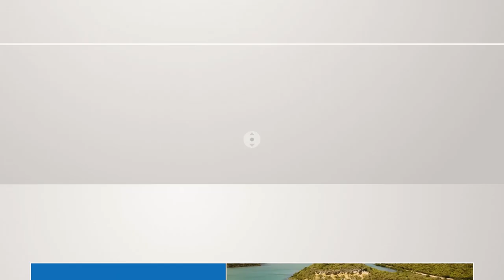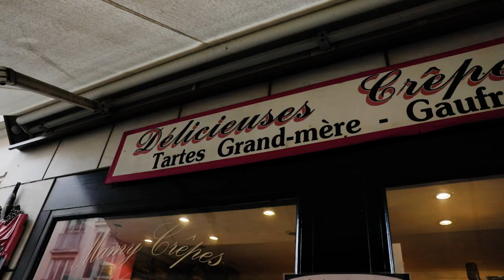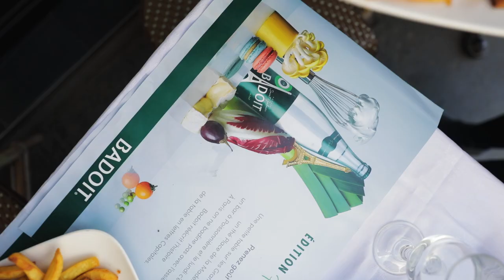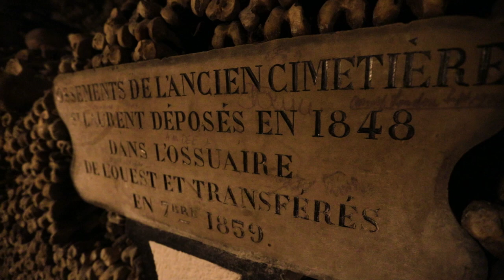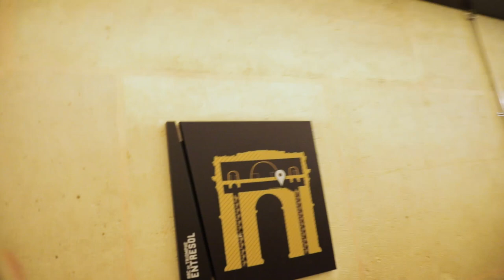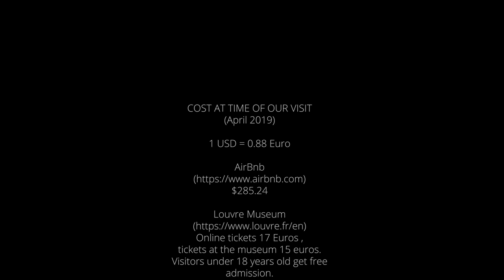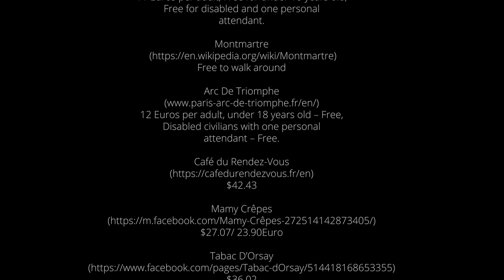Places To Go - Paris, France (S2E5)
This episode of Places To Go finds co-host Maria Clara enjoying beautiful Paris, France. Did you know Paris is the top tourist destination in the world?

Places we visited in this episode:
Louvre Museum
Tuileries Gardens
Pont des Arts
Musee d'Orsay
Eiffel Tower
Catacombs
Arc de Triomphe
and more!

Produced by WorldTourism.com in association with Teurism.com, FranceTourism.com and DiscoverParis.com.